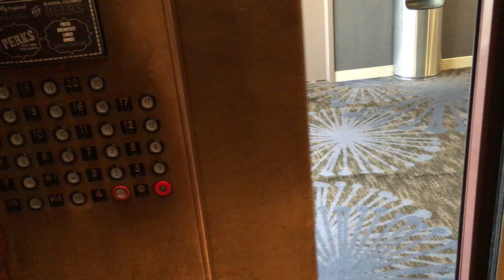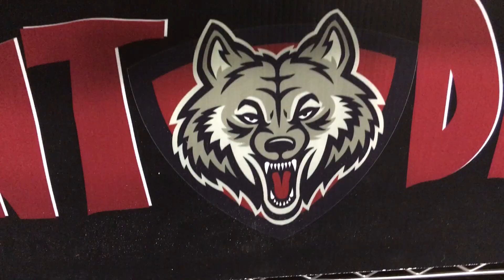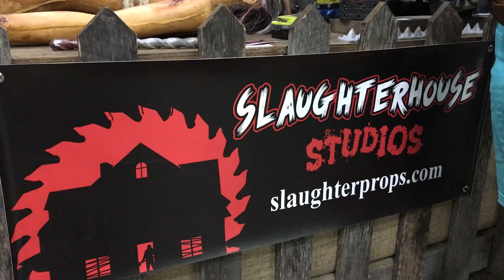🎃Midwest Haunters Convention 2016 | Dirty Cops Boobs and a Bus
Inside the Haunt Industry is a collaborative group of free thinking individuals who love Halloween and the Haunted Attraction Industry. We strive to bring you the best and most up to date news. With our countless years in the business and our contacts all over the world we assure you that all news big or small will be found.